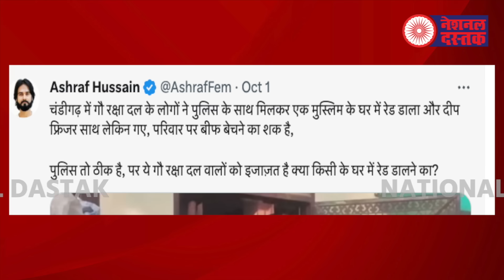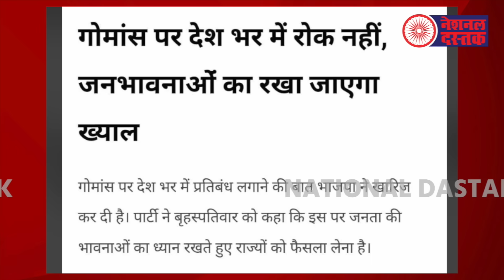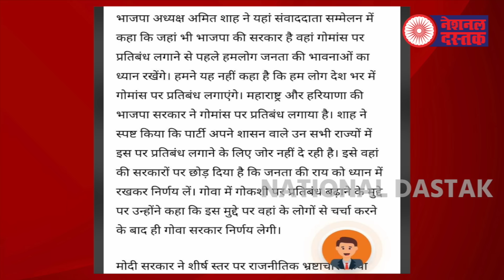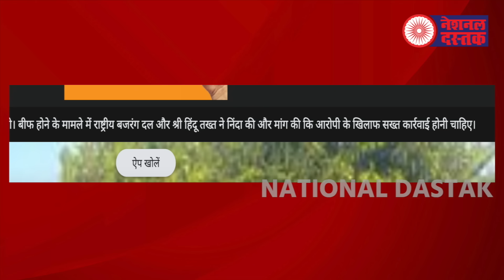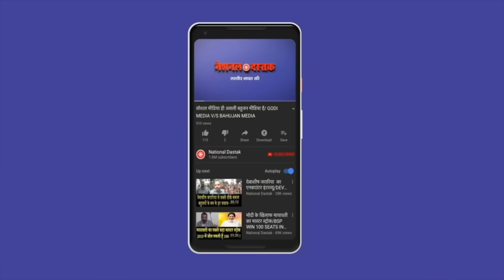मुसलमान के घर में भगवाधारी की रेड/NAVEEN KUMAR NANDAN ON PUNJAB NEWS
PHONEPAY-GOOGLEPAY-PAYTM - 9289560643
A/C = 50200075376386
IFSC = HDFC0000314
Editor-MANUJ
Camera person-